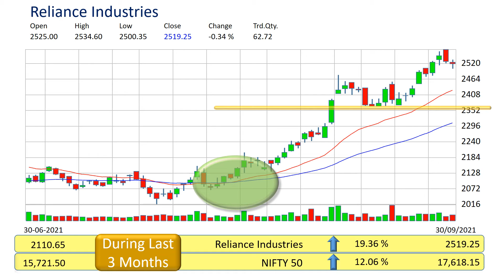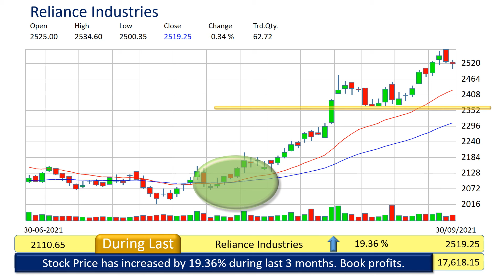reliance industries technical analysis